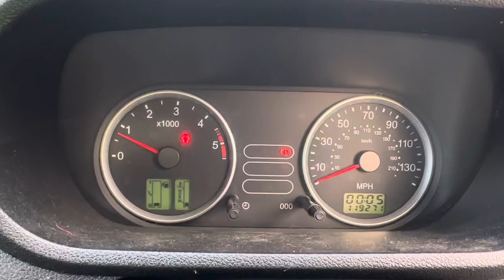Разборка Ford - Fusion 2002-2012, 1,6 (VIN: WF0UXXGAJU5U46475) YD55CNU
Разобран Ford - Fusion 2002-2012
Основные характеристики:
Год выпуска: 2005
Двигатель: HHJA5U46475
Объём двигателя: 1,6
Тип двигателя: Дизель
Коробка передач: КПП 5-ст.мех.(МКПП)
Кузов: Хэтчбэк 5 дв.
Смотри каталог запчастей Ford - Fusion 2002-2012 на :
⏰ Режим работы колл-центра:
08:00 – 20:00 – ежедневно